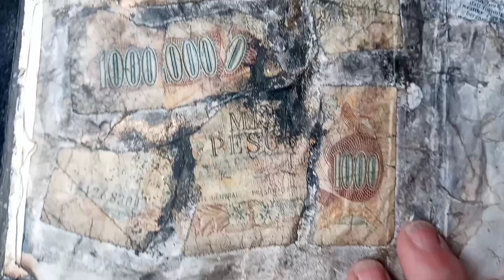A Book of Spells (un Libro de Conjuros)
This Book of Spells is completely handmade. Paper is hand dyed with tea, burnt edges, the book is hand bound. Cover is real leather. Illustrations are black, white, and gold ink, markers and collage. Text is handwritten, original and copyrighted. Total of 26 pages (13 two-spread with 13 spells). Approx. 9" tall x 6.25" wide. When it is open, it is 9" x 12.5". Specially created for 'Witches, Mystics and Alchemists' group show at Cactus Gallery in Los Angeles, California.